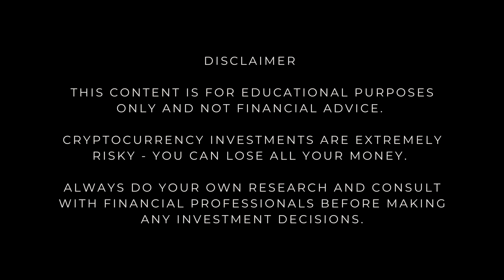Layer 2: Making Ethereum 100x FASTER!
cPen Network: Building a Sustainable Future for Blockchain, Integrated with Web2.